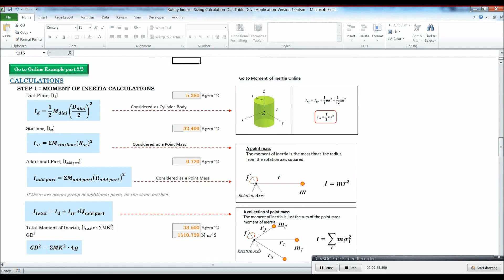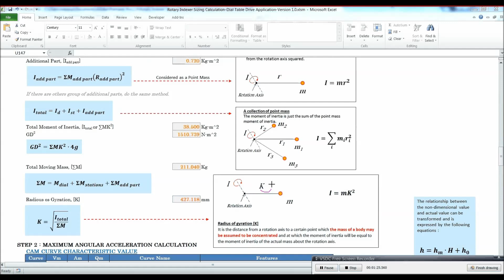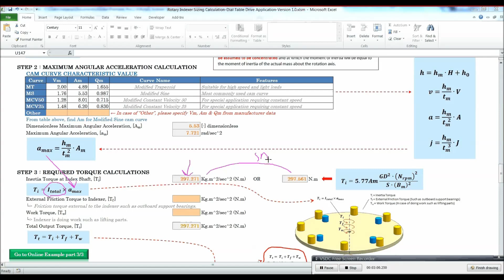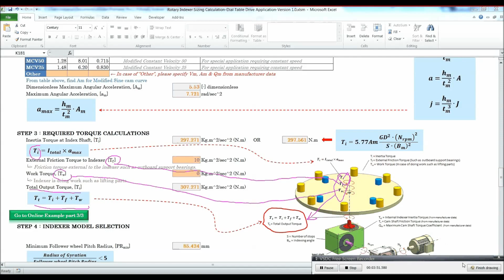Rotary Indexer Sizing Calculation Dial Table Drive Application V1.0 Part 2 | Ezy Mechanic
Please turn on subtitle for more explanation.

Continue from previous part, make the rotary indexer sizing calculation easier by use this program. This part show how to determine the system moment of inertia and torque at rotary indexer output shaft.